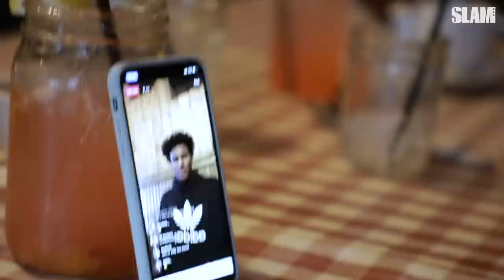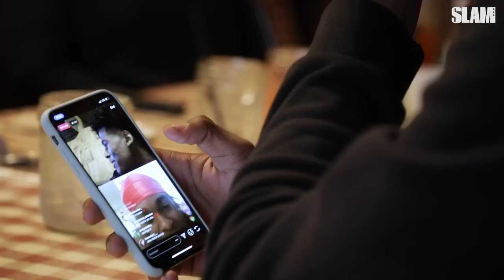Jalen Green on HOW TO BE UNICORN FAM 🦄 | SLAM Day in the Life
Jalen Green knows what it takes to be a Unicorn—after all, he's the creator of Unicorn Fam.

Learn what it takes to join basketball's most rarified club and get to know its leader.

About SLAM:
The cover of SLAM Magazine is a place to make a statement. It's where the hoopers become immortalized amongst basketball's icons forever. See what goes into the making of the mag as SLAM Covers bring the process to life.